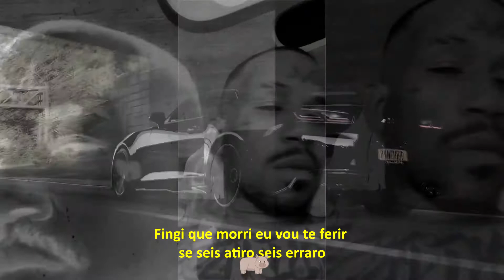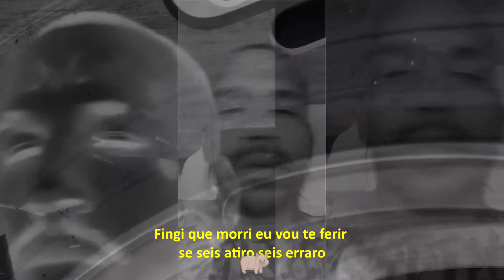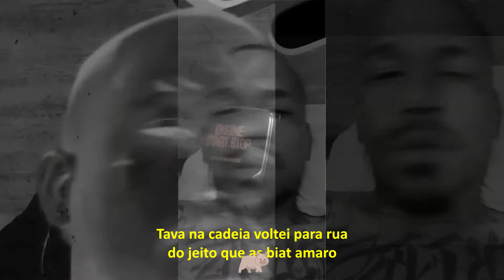VALE SORTE TRAP | Melk Roverall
Mais um som do @melkroverall nas ruas ! Trap pesado produzido por nosso grande mestre Dj @samuelsuguiura .